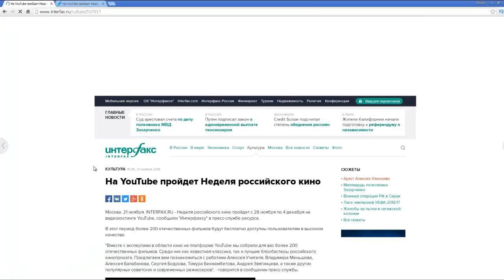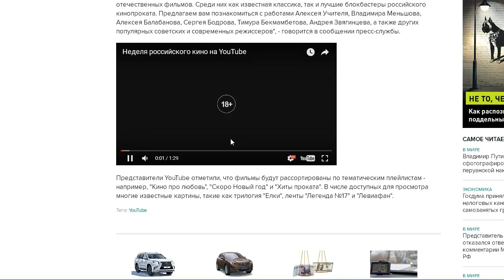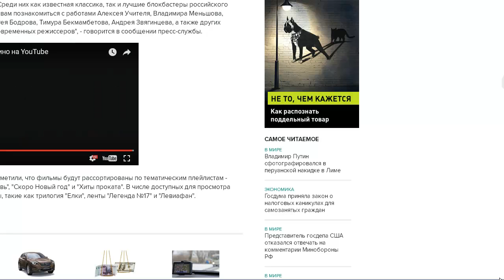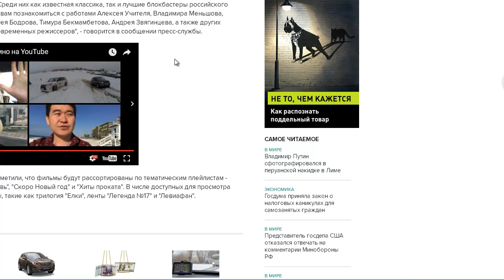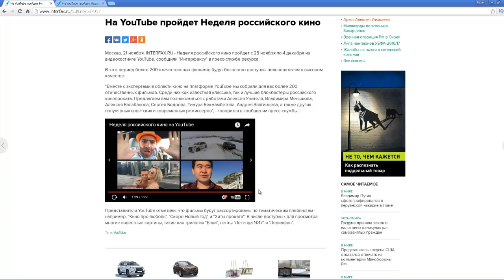Неделя российского кино на Youtube